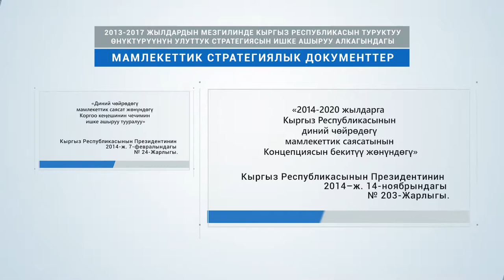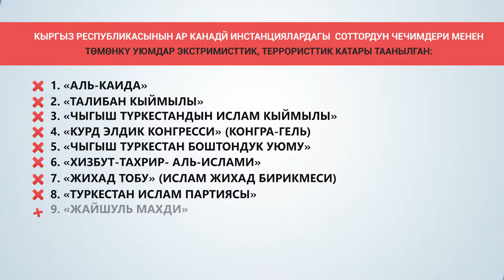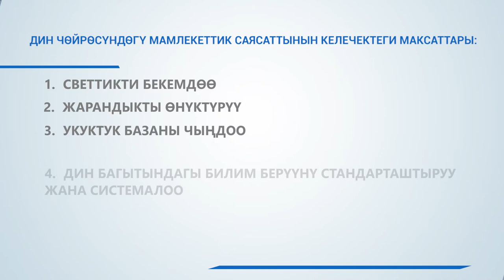КР ДИБМК Көргөзмө тасмасы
КЫРГЫЗ РЕСПУБЛИКАСЫНЫН ПРЕЗИДЕНТИНЕ КАРАШТУУ ДИН ИШТЕРИ БОЮНЧА МАМЛЕКЕТТИК КОМИССИЯСЫН КӨРГӨЗМӨ ТАСМАСЫ

КТМУ радио жана телекөрсөтүү башкармалыгы
MEDIAMANAS чыгармачылык тобу тарабынан даярдалды.